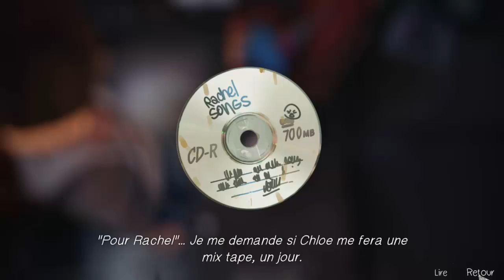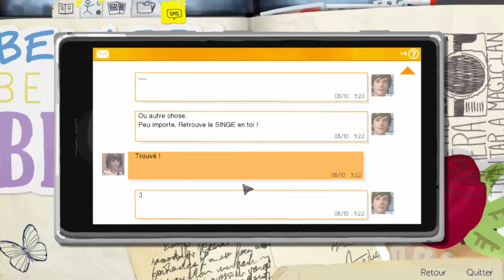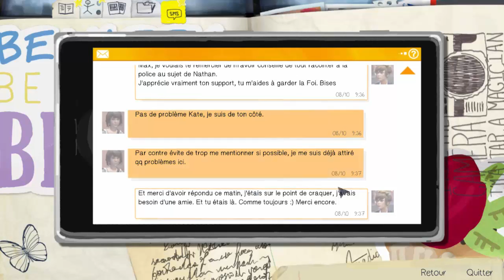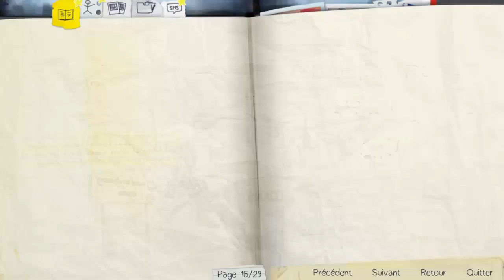Let's Play du Dimanche | Life is Strange #7 Super héros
On incarne Max, une étudiante ordinaire qui se découvre un talent peu ordinaire ! Comment va t-on gérer tout cela ? On va voir ça dès maintenant !